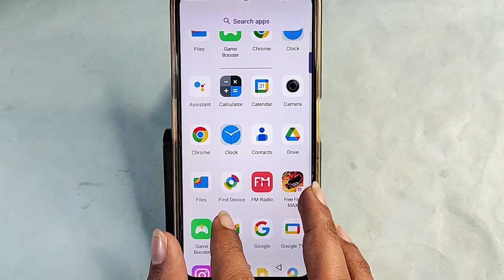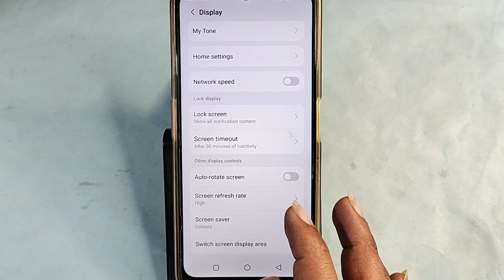overheating phone solution Lava o2, How to fix Hanging problem in Lava o2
Best powerful CPU under 10k

60-Inch Tripod with Bag

7 Socket 6A Extension Board

multiplug Extension